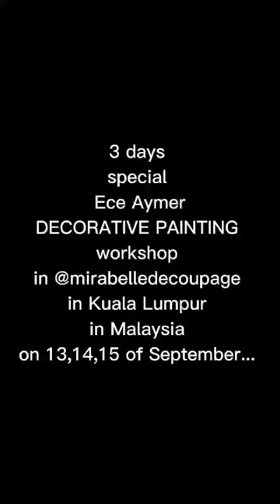My beloved Teacher Ece Aymer is coming to Mirabelle Decoupage, Malaysia 💕